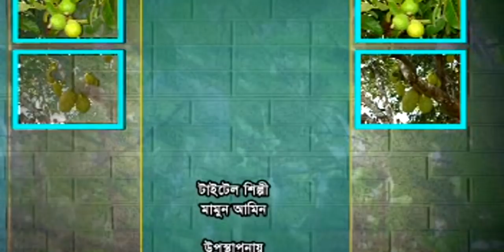বুকে ব্যথা ,উচ্চ রক্তচাপ, প্রস্রাব সমস্যা নিয়ে ডা. আলমগীর মতির গুরুত্বপূর্ণ স্বাস্থ্যতত্ত্ব।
ডা.মুকুল-০১৭১২৫৬১৬৭৯
ডা.হানিফ-০১৭১৫২২৯৩৪৭
ডা.আসমা-০১৬৮১৩৫৫০৮৬
ডা.জুয়েল-০১৭১৬৫৬৪১০১